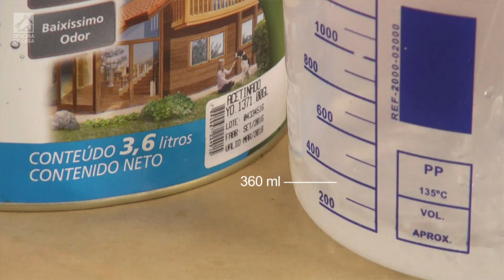Verniz e Stain: Acabamento para madeira DIY • Oficina de Casa